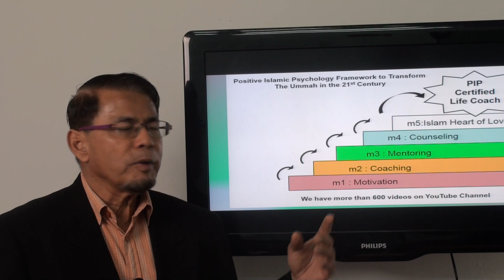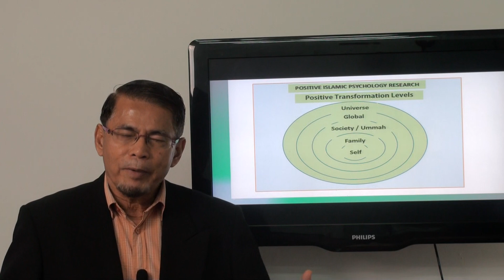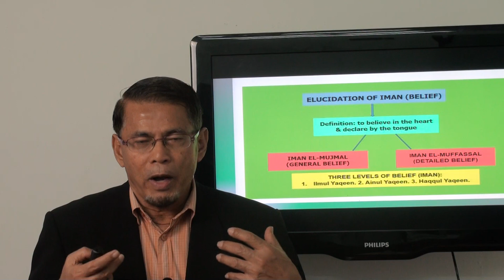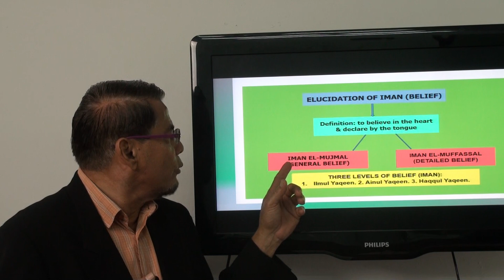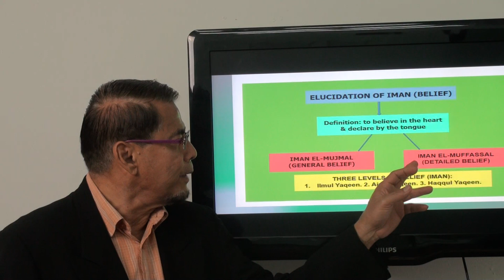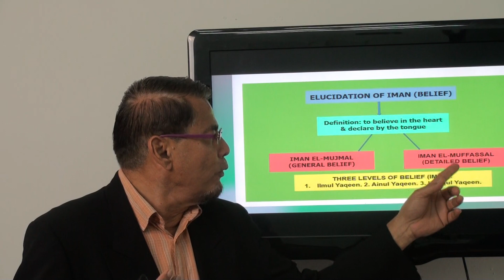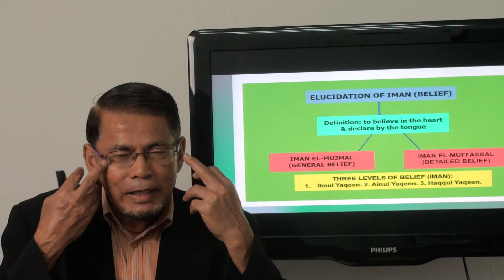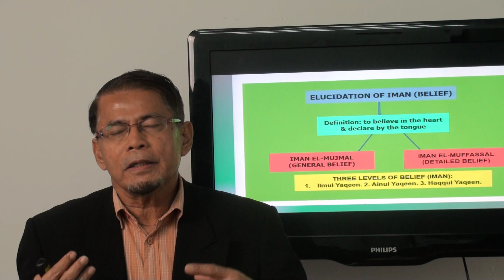Video 471: Islam - Heart of Love (V36): Elucidation of Iman (Belief)